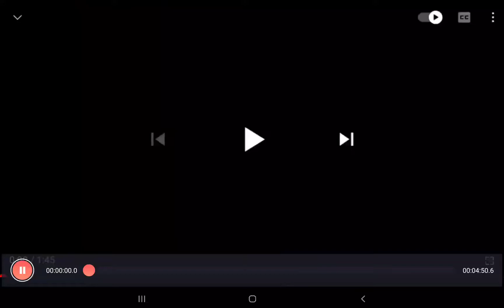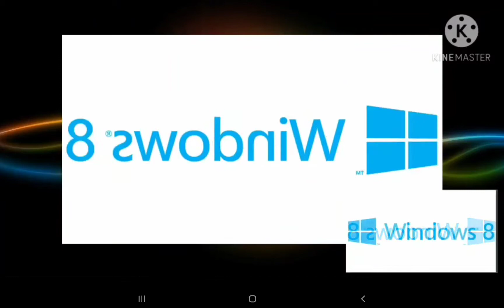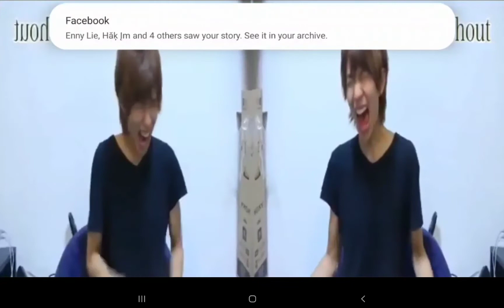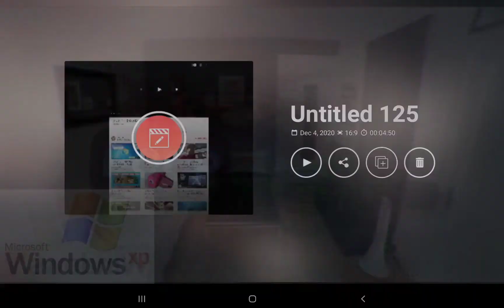RED MEME ZONE 2